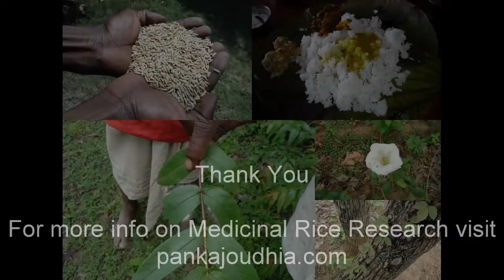Medicinal Rice B4 Formulations for Cold Urine: Pankaj Oudhia's Medicinal Plant Database